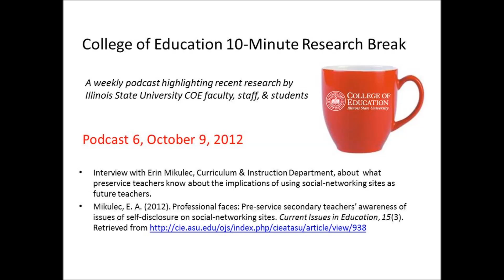How savvy are preservice teachers about professional implications of using social networking sites?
Interview with Erin Mikulec , Curriculum & Instruction Department, about what preservice teachers know about the implications of using social-networking sites as future teachers.